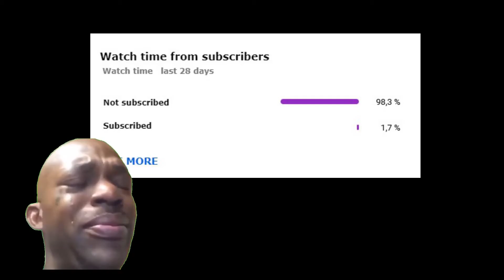Sandy poisons spongebob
Sandy poisons spongebob (meme)